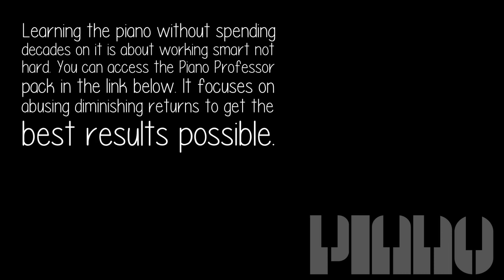What Are Some Pretty Classical Piano Songs That A Beginner Pianist Could Play?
'Pretty' is in the eye of the beholder. In my definition of 'pretty', I recommend the 'classical piano music' of Anton Webern. Easy notes. Beautiful music. Atonalities are indeed 'pretty', if one can appreciated such high art.